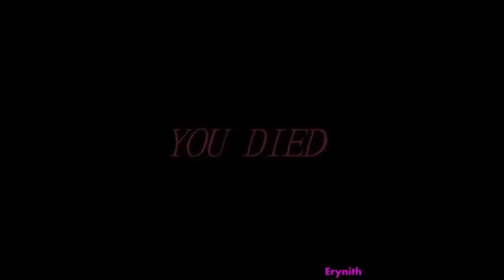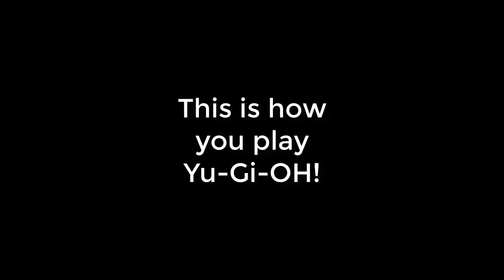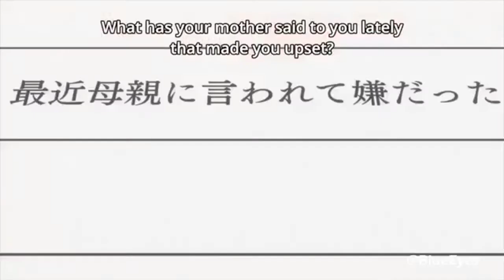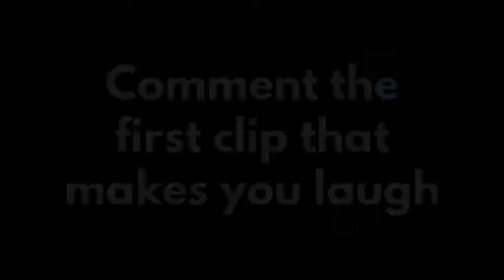Go crazy and laugh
At this point it's not even a challenge. You know you want to laugh. Like really really go crazy.